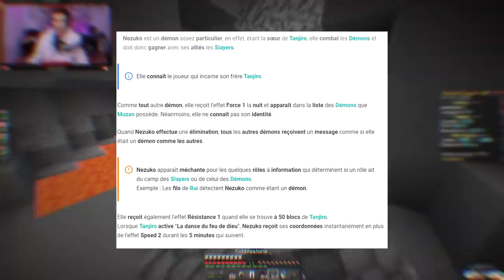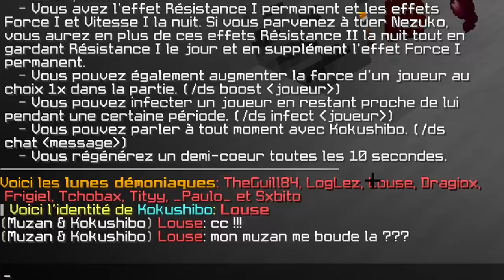MUZAN : IMMORTEL (Demon Slayer UHC)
Invincible...

•➤ Demon Slayer UHC. Mode de jeu minecraft inspiré de l'animé Demon Slayer, reprenant entre autres les personnages les plus importants de l'histoire. Entre autre, Muzan, le roi des démons. Le rôle le plus important d'un camp, mais également le plus compliqué...

(Merci GuiGui pour le schéma tu gères)

0:00​​ : Introduction et règles
4:52​​ : Rôle et enquête
9:01​​ : Réunion
10:33​​ : PvP et fin de game

✦ Musique ♫♩ :

♫♩ - Lisa - Gurenge Demon Slayer Kimetsu No Yaiba (DANN Remix)
♫♩ - ES_Follow Every Move - Radio Night
♫♩ - ES_Reflections of the Stars - Christian Andersen
♫♩ - ES_Toddler Mystery - Kikoru
♫♩ - ES_Catching the Wind - Philip Ayers
♫♩ - ES_One Hour Countdown - Bonnie Grace
♫♩ - ES_Serene Story 2 - August Wilhelmsson
♫♩ - ES_Race against Time - Hampus Naeselius
♫♩ - ES_Hordes - Jo Wandrini
♫♩ - ES_Defenders Unite - Niklas Johansson

OUAI J'AI MIS LE PACK LES GARS CROTTE JE SUIS TROP FORT WESH